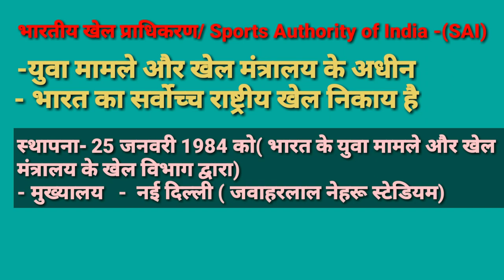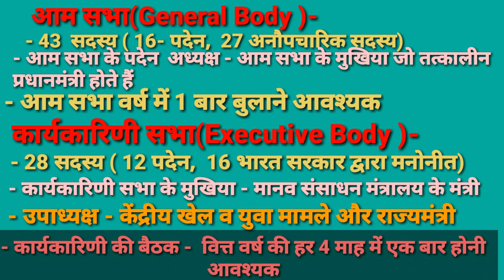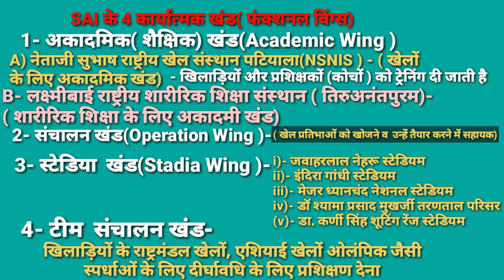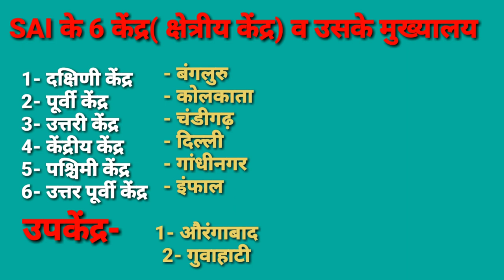भारतीय खेल प्राधिकरण/ Sports Authority of India -(SAI)/what is sports authority of India /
दोस्तों इस वीडियो में भारतीय खेल प्राधिकरण/ Sports Authority of India -(SAI) के बारे में वे सभी इंपॉर्टेंट टॉपिक जो आपके एग्जाम के लिए इंपॉर्टेंट है का वर्णन किया गया है इसी तरह का टॉपिक  आगे आते रहेंगे यदि आपके मन में फिजिकल एजुकेशन से रिलेटेड कोई भी डाउट हो तो मुझे कमेंट में जरूर बताइए| मैं उसका डाउट क्लियर करने की पूरी कोशिश करूंगी|